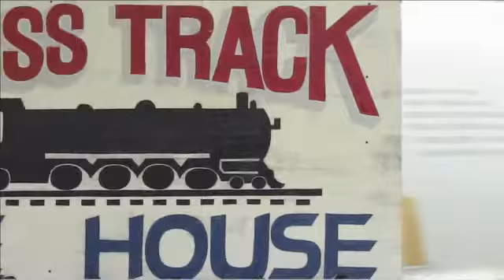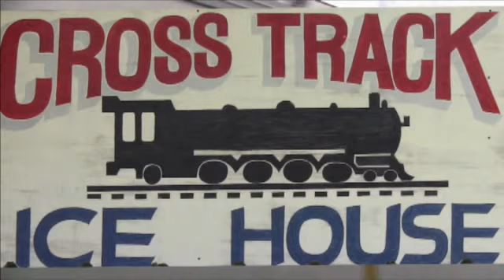Yogi - Cross Track - Karaoke - December 14, 2012